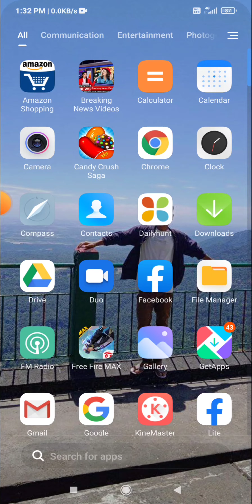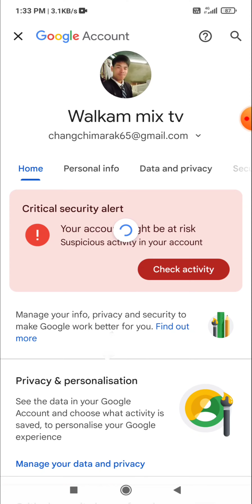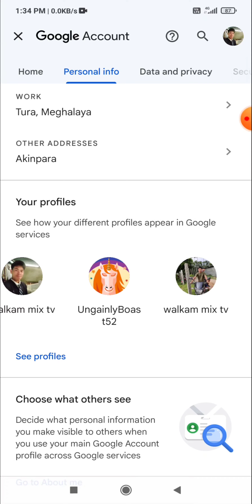5 August 2023 maikai bimung change kagen hai nina